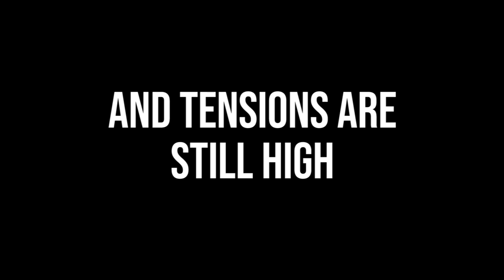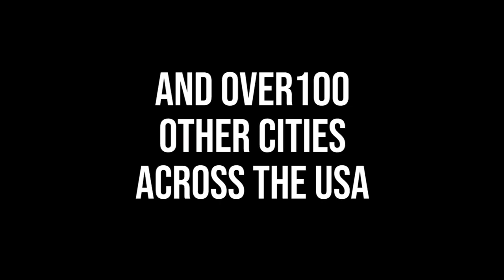Uprisings: The Week After George Floyd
In the week following the murder of George Floyd by four cops, uprisings have sprung up across america, and solidarity actions have taken part around the world. From Minneapolis to Miami, Berlin to Toronto, people have taken the streets in outrage over the situation. One week in, tensions are still high and the struggle has no end in sight.